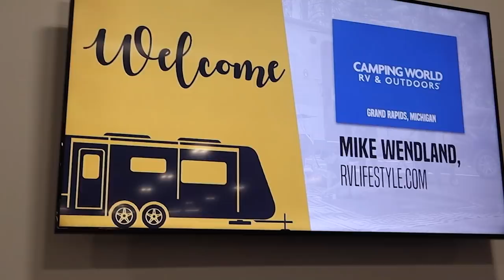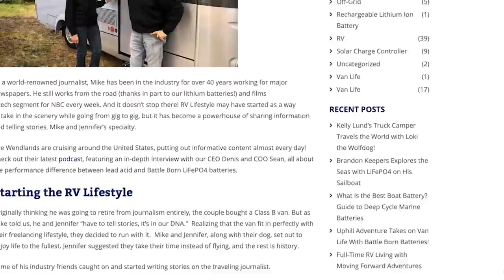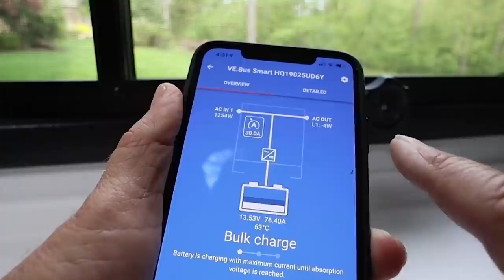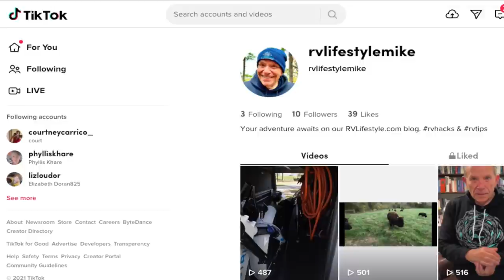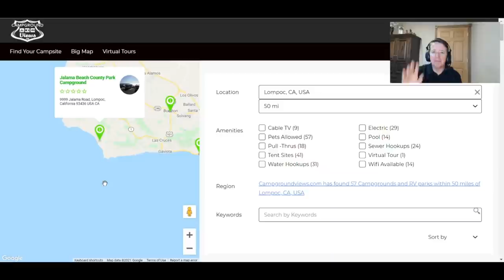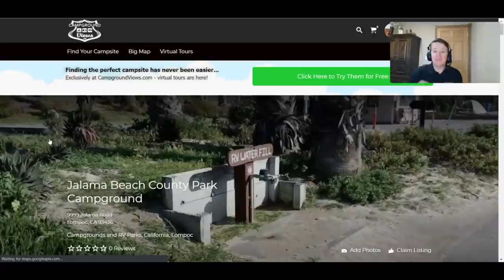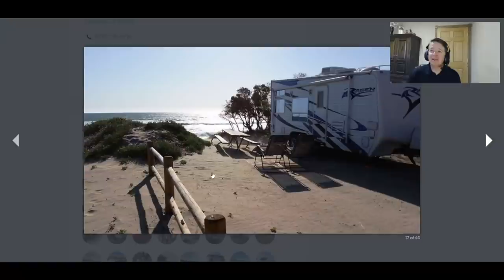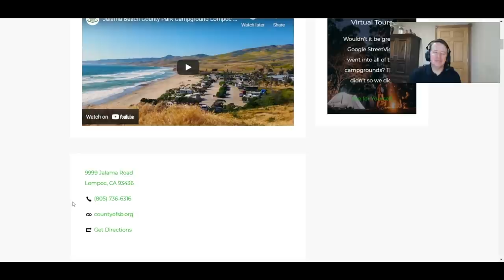Total Newbies - Total Disaster | The RV Podcast 369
The RV Life is not all adventure and perfect camping spots. In this podcast we interview a couple new to the RV lifestyle who share their experiences, both good and bad. Cautionary tales and how they dealt with RV breakdowns. Plus all the RV & travel news of the week and another great campground gem for those looking to escape to a warm, coastal getaway. All the details and more here: